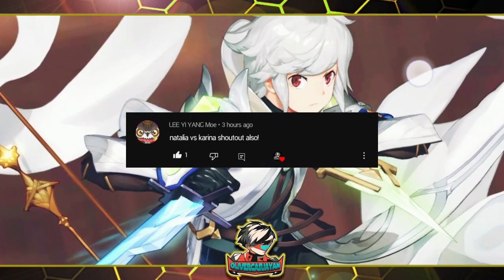NEW RELEASE CODE 💖💖 - Mirage Code | Mobile Legends: Adventure